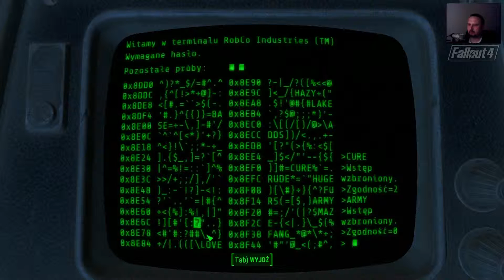Zagrajmy w Fallout 4 odc. 13 [Super Duper Mart, eksploracji ciąg dalszy]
Fallout 4 [PC]